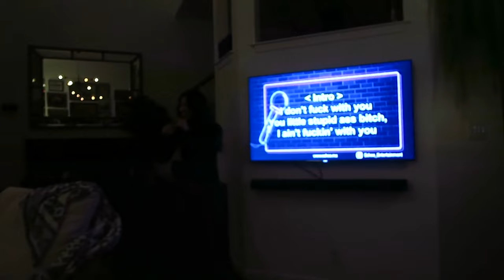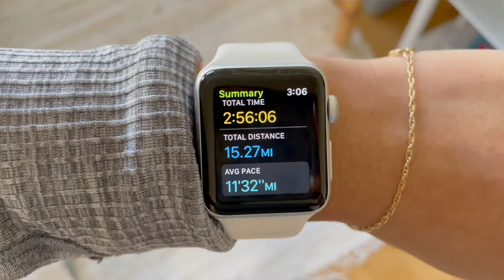GIRLS NIGHT, run 15 miles with me, a full weekend in my life!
Hello!

Welcome back to another vlog. This weekend was super diverse, with more marathon training, our FIRST GIRLS NIGHT since Jen and Niko came back from being abroad, Ryan's birthday party, and more.

Xoxo,
Mich